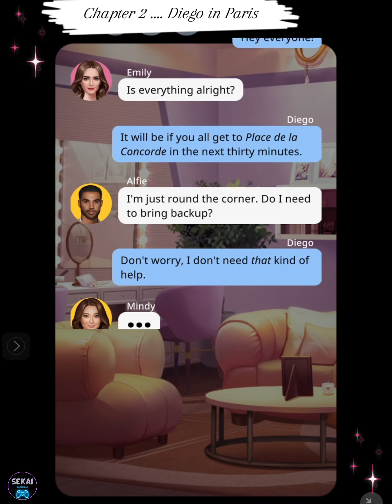Chapter 2 Emily in Paris: Diego's Journey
"Emily in Paris: Diego's Journey"

Welcome to our "Emily in Paris: Diego's Journey" gameplay series, where we dive deep into the chic streets of Paris! 🌟 Meet Diego, a vibrant new character hailing from the USA, who has just moved to Paris for a fresh start and to chase his dreams. 🇫🇷 Diego lands a job at the prestigious French luxury brand, Enchantre, and is eager to prove himself in the fast-paced, cutthroat world of fashion and marketing. But it won’t be easy – he’ll have to navigate the hustle and bustle of Paris, the industry’s fierce competition, and of course, charming new friendships and potential romances.

In this exciting gameplay series, we follow Diego across 13 thrilling episodes, as he learns how to balance his personal life and career while living in the most fashionable city in the world. From mastering French culture to building key relationships in the industry, Diego's journey will be filled with challenges, triumphs, and unexpected twists. Will he rise to the top or get swept away by the Parisian whirlwind? 🌍✨

Join us as we explore the highs and lows of Diego's thrilling journey to make it in Paris! Whether you're a fan of fashion, romance, or drama, this series has something for everyone. Will Diego thrive in the world of Enchantre or will Paris get the better of him? Tune in to find out! 🎬